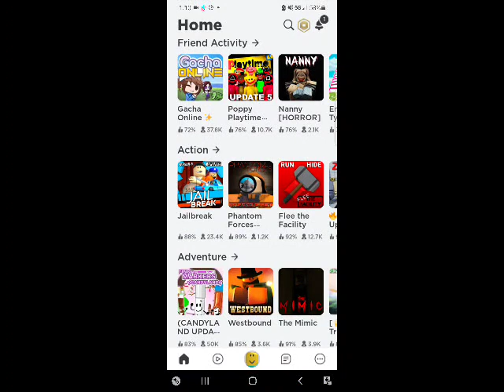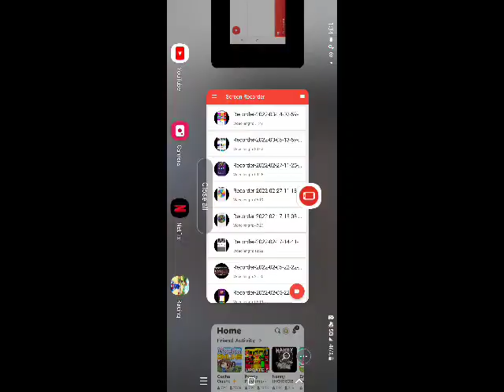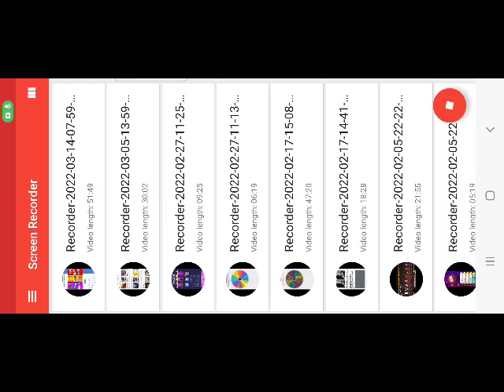playing flee the facility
here's a video for you guys enjoy